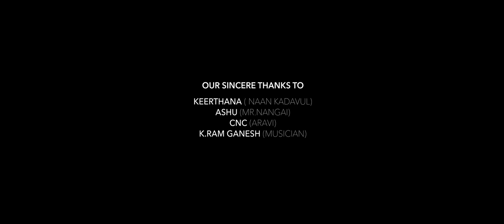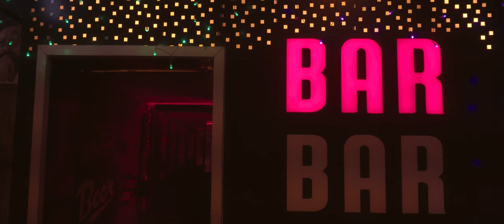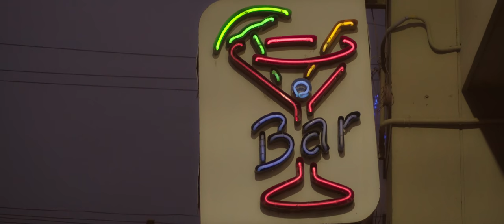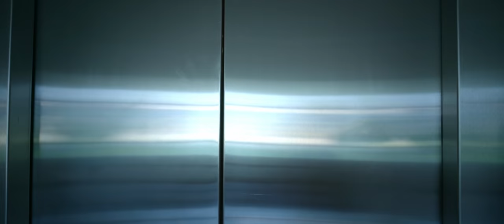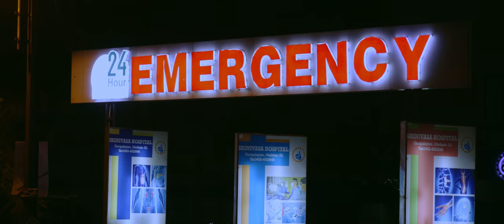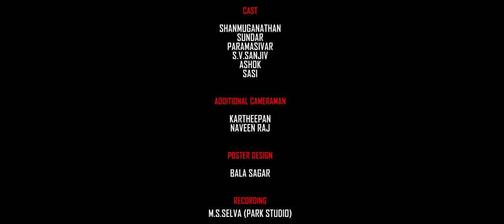Room Boy - Tamil Short Film ( 2019 ) | Based on True Event | A Film By Vijayragavaa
The Official Movie Of " Room Boy " Tamil Short Film Starring & Written by Director Vijay Ragavaa

Big Beard Production & Bison Valley pictures

Produced By M.Anbu

Cast
            Vijay Ragavaa , Shanmuganadhan , Sunder , P.L Premasivar ., R.v sanjeev , Ashok , Naveen Raj , Murukayan ,  Premaa , Anbu

Crew -

Cinematography -  Stephan Raj . Balaji
Editing -  Stanley Domnic
Music Director -  U.m stevan sathish
Di -  Nava Bharat Selva Balraj
Sound Design -  Chotta Chadru
Recording -  M.S Selva ( Park Studio )
Additional camera -  Kartheepan
Dialogue - Ashu . CNC
Poster Design - Jaffry . Bala sager . Venket
Final out - RJ Raja
Promo - Rupan Antony
Network - Ganush